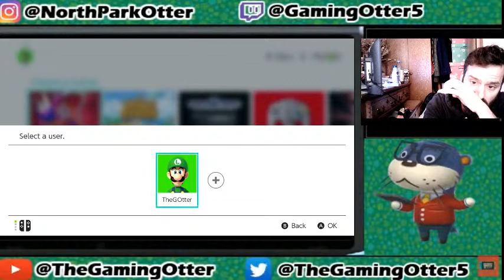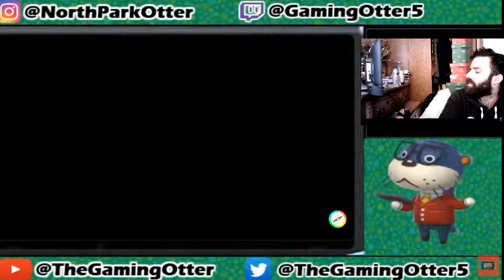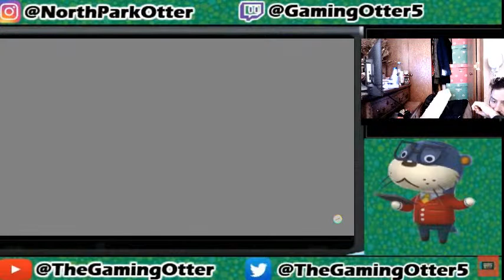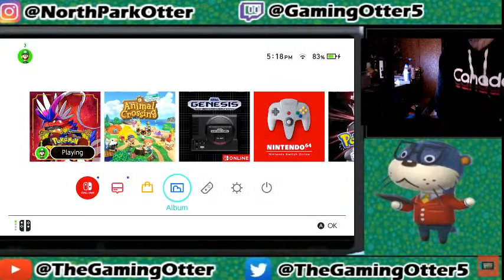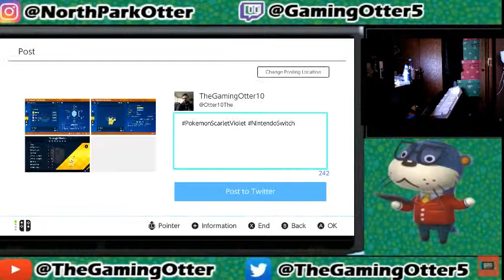Pikachu Raid Tera Live Stream